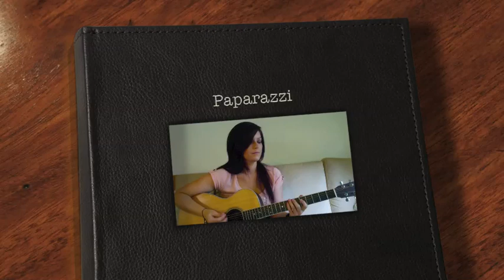Lady Gaga - Paparazzi - Hayley Legg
Hey guys this is a very raw version that I recorded in one take from my lounge room. I get a lot of requests for more natural recordings, so here is one!

Hope you had a great Christmas and cheers to 2011!